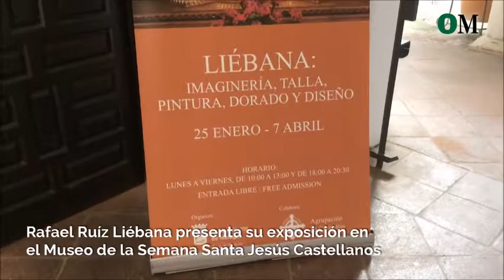Visita a la exposición de Rafael Ruiz Liébana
La Agrupación de Cofradías de Málaga acoge una exposición retrospectiva sobre la obra de Rafael Ruiz Liébana.